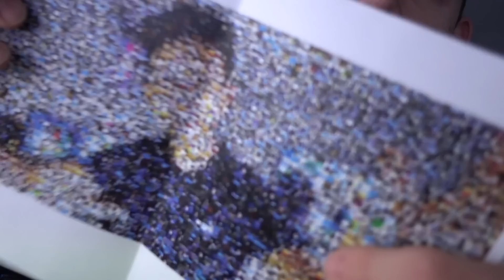£6000 Camera on a SWEGWAY!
► SOCIAL MEDIA!

►Music
for this awesome track today!